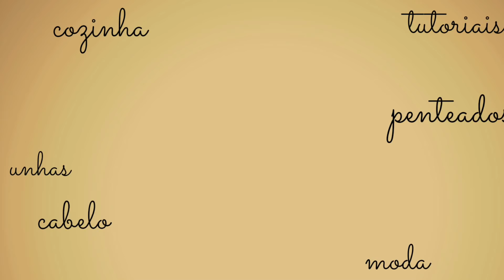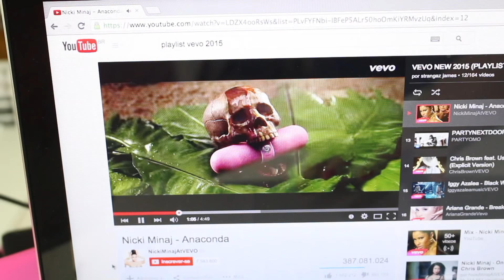Como as Garotas se Arrumam? - Roberta Pupi